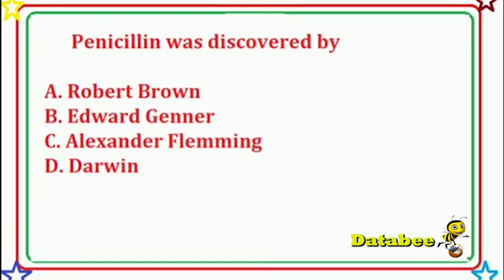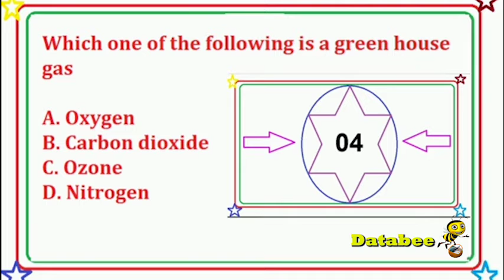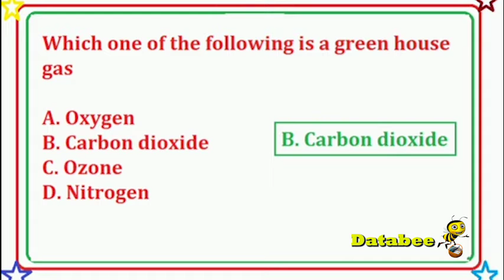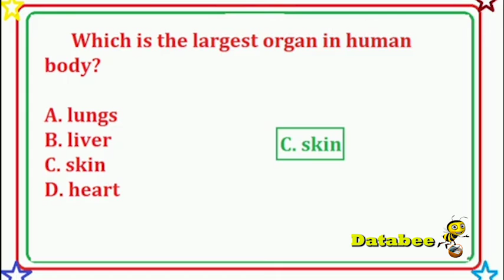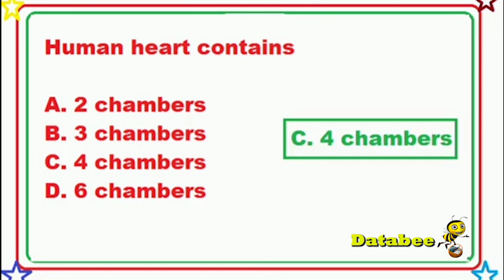TNPSC Questions & Answer Riddle|Dataee